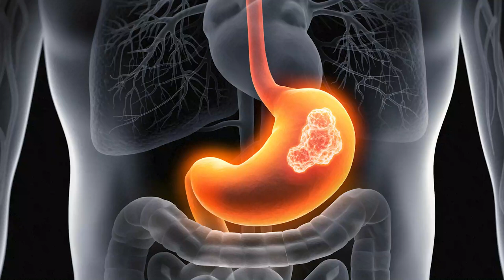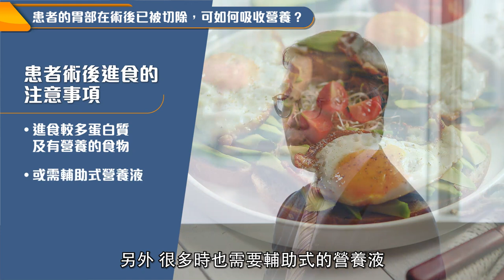【健康快訊】胃癌手術前後要禁食？充足營養助術後康復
胃癌為本港癌症六大殺手之一，症狀與一般胃部不適相似，令人難以察覺，患者或因而忽略症狀，延遲就醫！不少患者在確診時已屬中後期，需進行胃部切除手術，而營養吸收對整個治療過程十分重要，以助患者順利進行手術及加快術後康復速度。